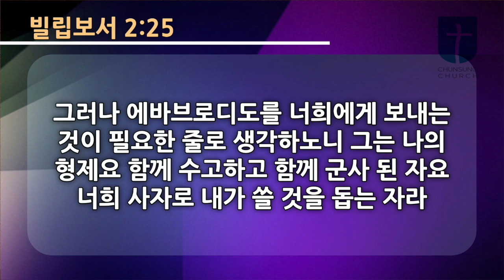하나님이 보내주신 사람 -한동수목사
대전소재 기독교대한감리회 - 한동수목사
천성교회 주일예배
| (주일1부 오전 8 : 30)  | (주일2부 오전 11 : 00 )  |( 주일3부 오후 1 : 30)  | (주일저녁  오후7 : 30 )
| (수요저녁 오후7 : 30 )
대전시 유성구 월드컵대로 351번길 3